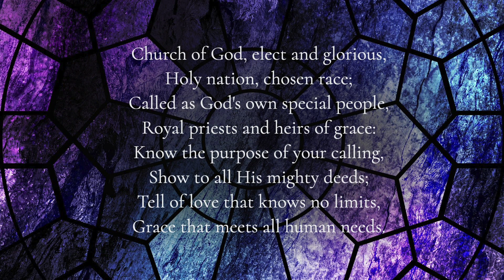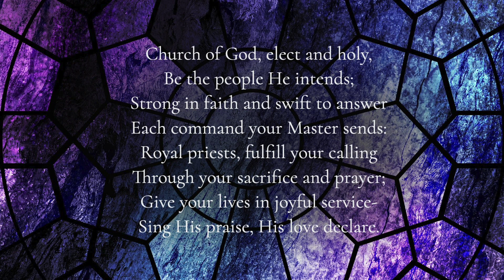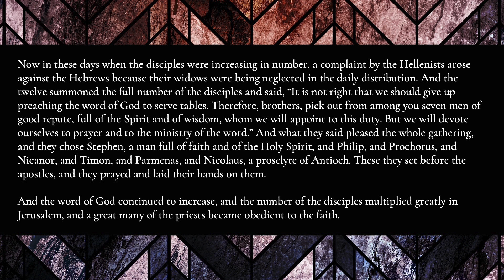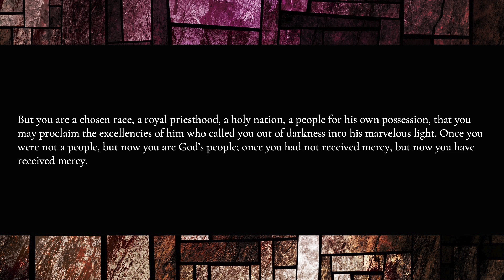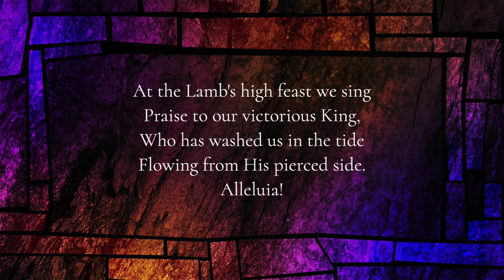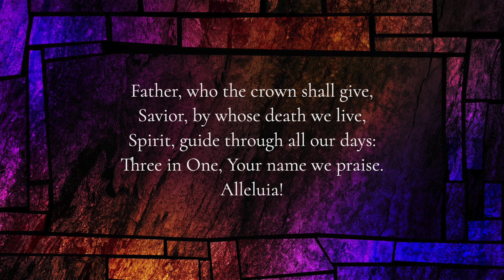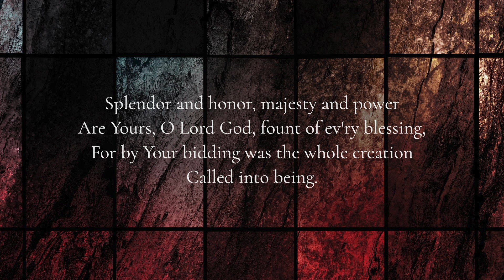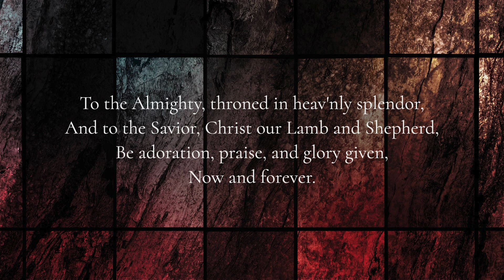Fifth Sunday of Easter, May 10, 2020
Join us for our online worship service for the Fifth Sunday of Easter! Jesus has good gifts to give you through His Word. Today (and every day), we proclaim the excellencies of Him who called us out of darkness into His marvelous light. Grab a cup of coffee (or tea), make yourself comfortable, and receive God's grace with us.